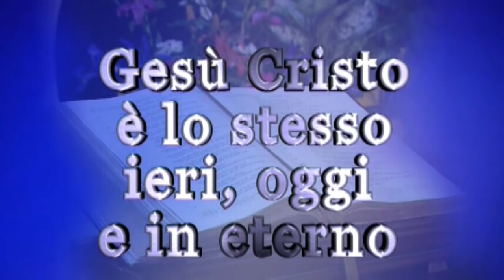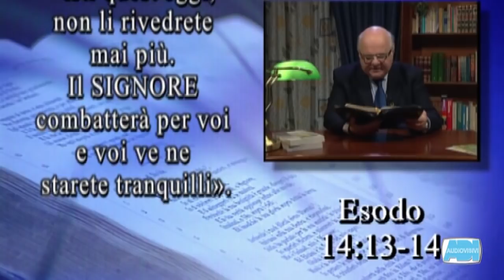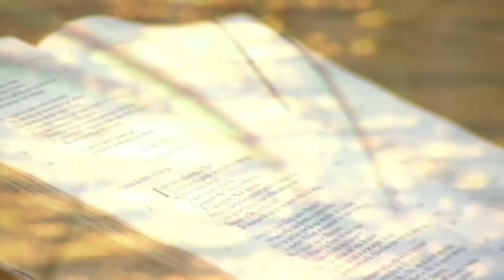Cristiani Oggi - Liberazione dalla paura - Davide Di Iorio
"Cristiani Oggi" puntata 1159.
Storie di persone che hanno incontrato e conosciuto il Signore, canti di lode e adorazione a Gesù, meditazione della Parola di Dio.